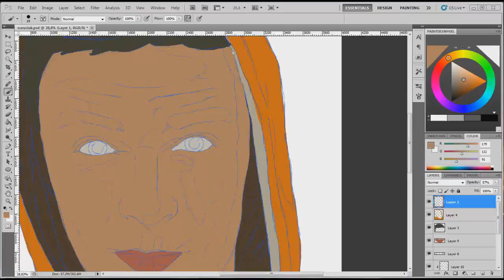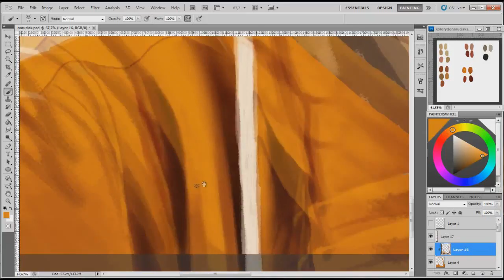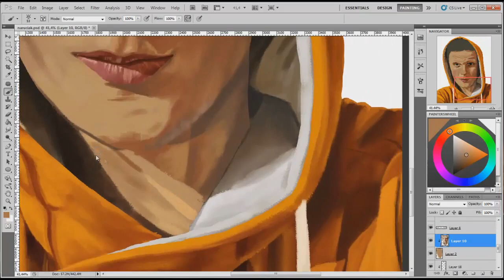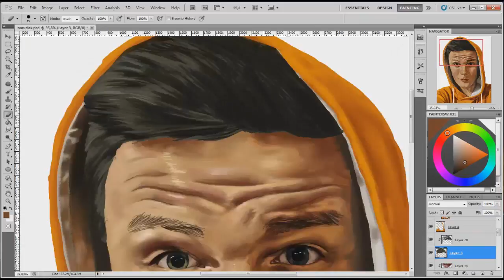★ Naruciak ★ realistyczny portret - YT Stars #10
Rysuję na tablecie graficznym wacom bamboo pen & touch a6 (teraz to się nazywa chyba intuos)